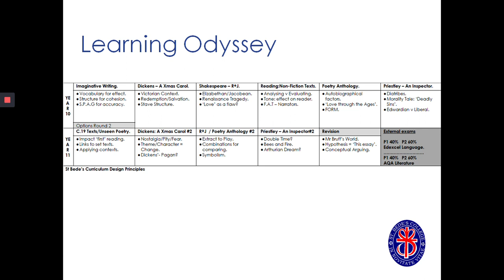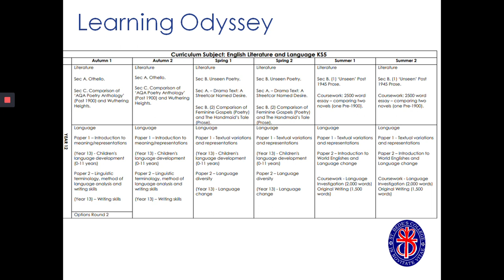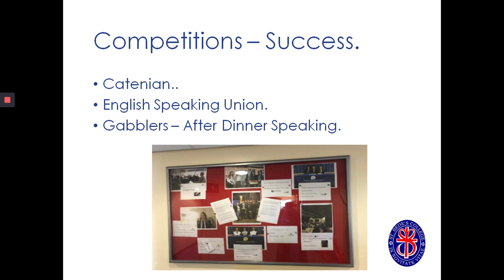Virtual Open Evening - English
Welcome to St. Bede's Catholic College
English at St. Bede's
September 2020
Video 7